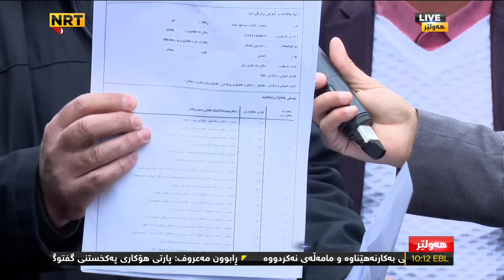هەولێر - بەشێک لە خوێندکاران بەهۆی نەهاتنەوەی ناوەکانیان گردبوونەوەیەکیان ئەنجامدا